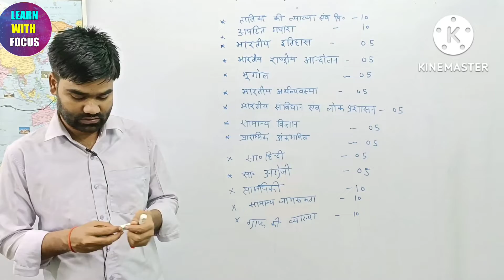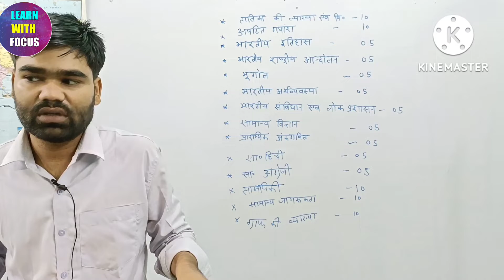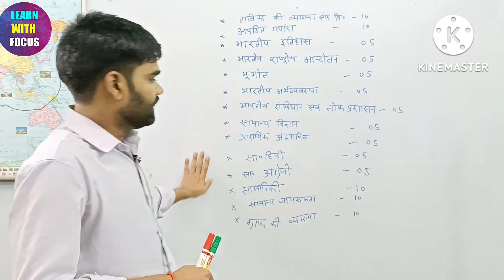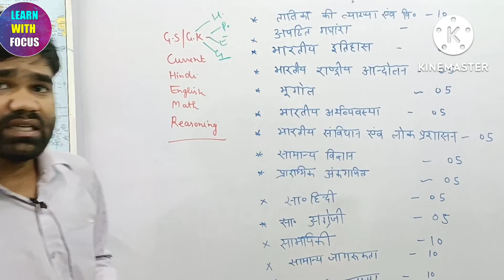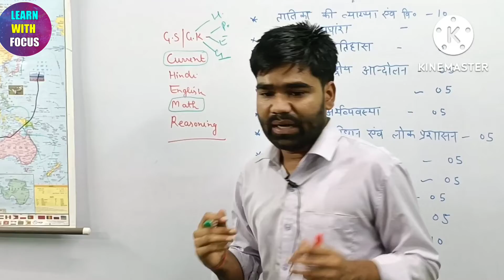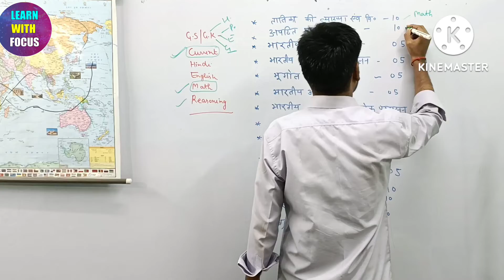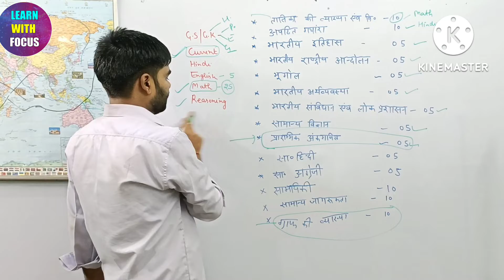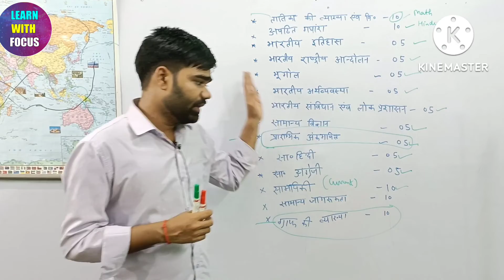UPSSSC LEKHPAL II UPSSSC Syllabus||Best Books for PET